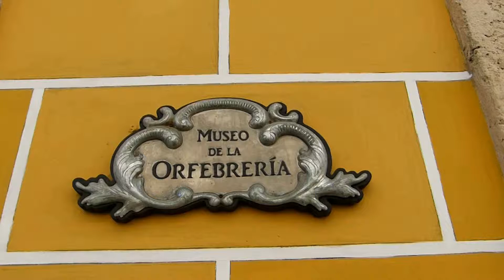Musée de l'orfèvrerie et Casa Obispo, CUBA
Casa Obispo
Musée de l'orfèvrerie